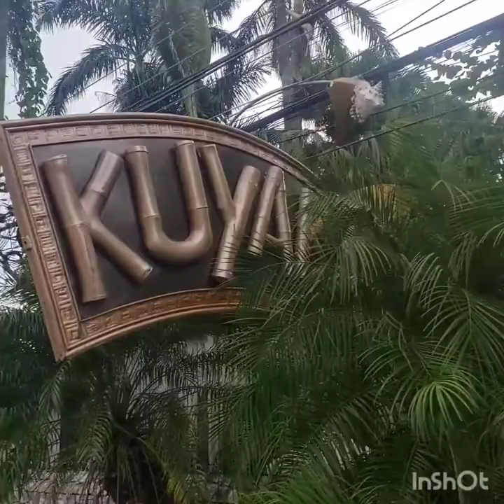Traveling to Jamaica for two weeks 🇯🇲 (Learning how to edit my film) jamaica vlog